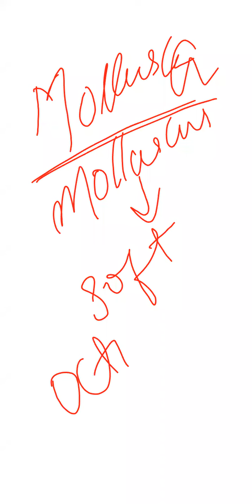class 9th science 18/9/21